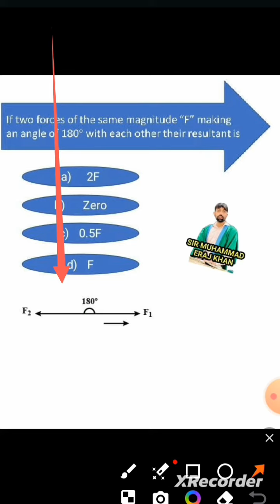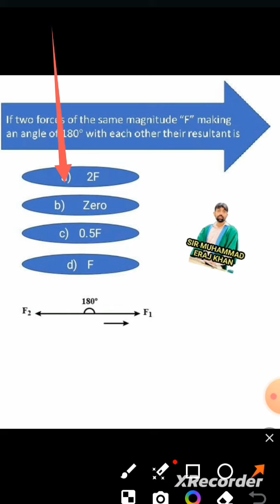If the two forces of same magnitude making an angle 180° with each other. angle180 @angle180°